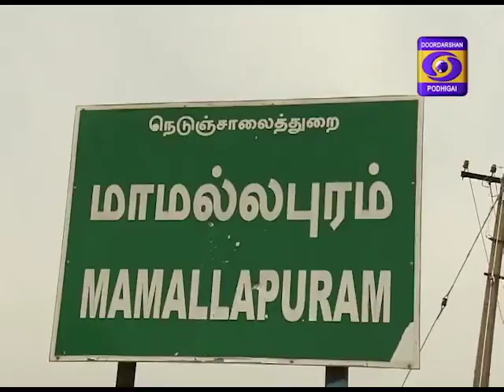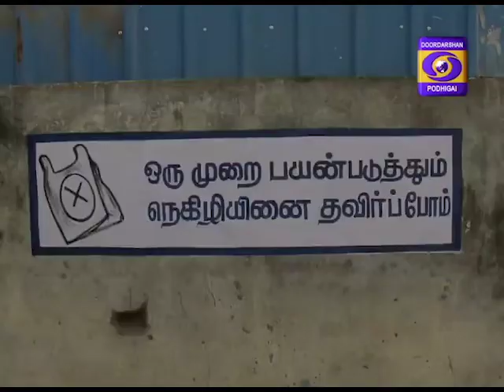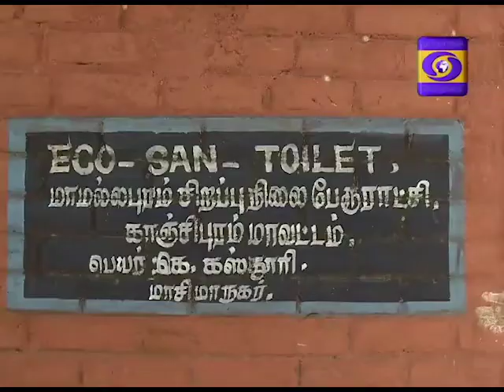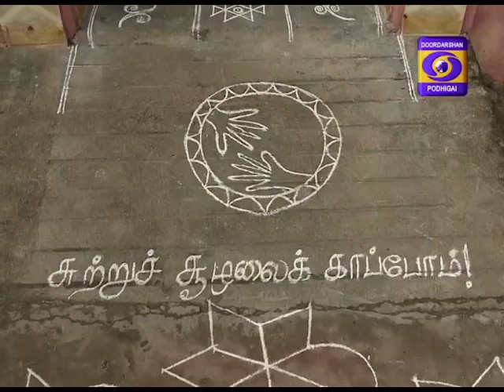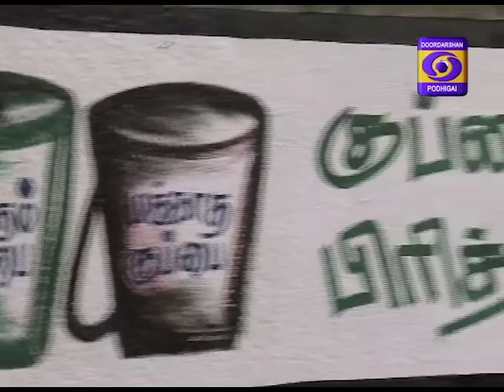THOOIMAIYAANA INDIA 05-11-2018